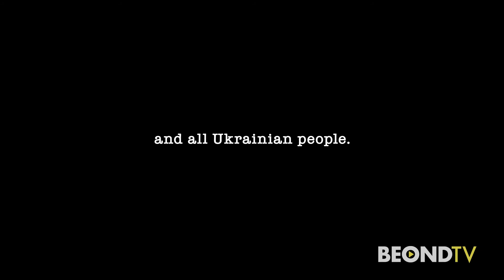NBC's "The Voice" alum Tarra Layne's husband can't leave Ukraine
Tarra Layne is sharing an intimate tribute to her husband with the world called "A Ukrainian Love Story". Layne sings a cover of "Somewhere Over the Rainbow" to accompany the video. Layne's husband, Andrii, is currently unable to leave Ukraine because of martial law. She tells Carlos Amezcua how he went to visit his mother without her, and has not been able to return to the U.S.

Ken Rose helped Layne produce and direct the video in an effort to share their story and help bring her husband home.

You can find the song available now across all major streaming platforms.

More "Carlos & Lisa" at BEOND.TV and streaming on all BEONDTV platforms.